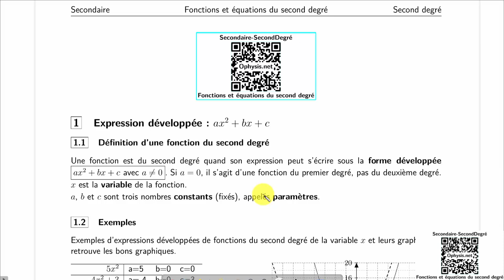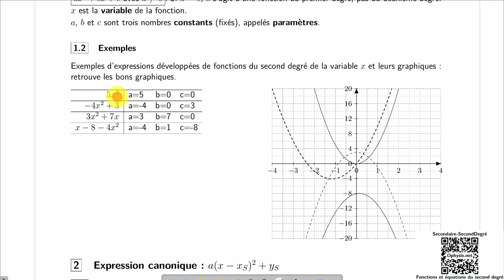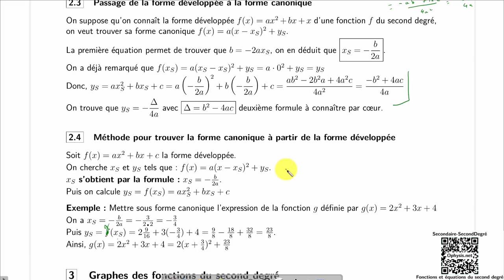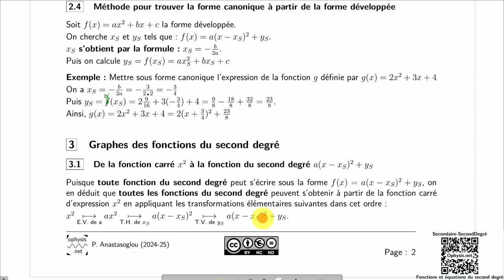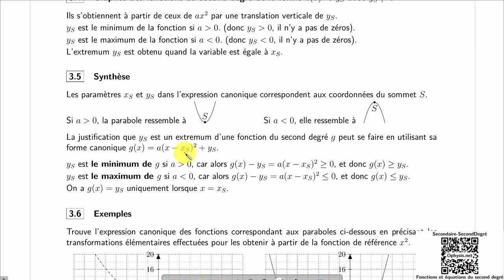Déterminer l'expression canonique d'une fonction du second degré à partir de son graphe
Vidéo numéro 2 de la section fonctions et équations du second degré sur ophysis.net
1) Rappels sur la vidéo 1 du début de la section (définition de l'expression développée, passage développé/canonique, transformations élémentaires à partir de la fonction de référence x^2.
2) Déterminer l'expression canonique d'une fonction du second degré à partir de son graphe